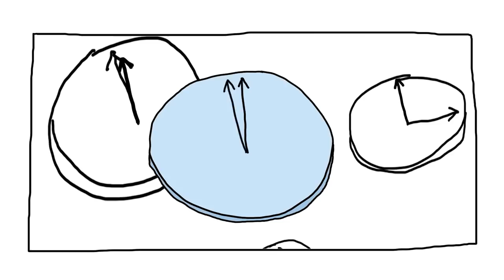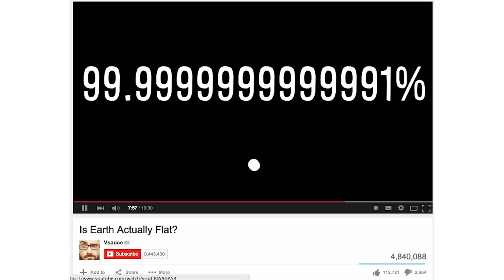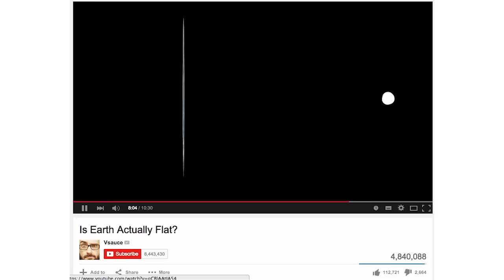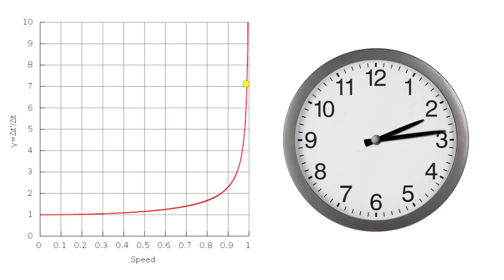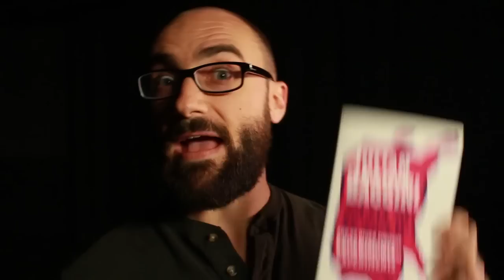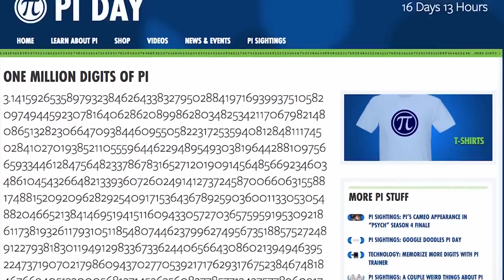Vsauce - Would Headlights Work at Light Speed - 光速下的車燈(中文字幕)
The ownership and copyright of this video belong to Mike Inel and this video is just a TRANSLATED version, which is ONLY for sharing.
無意侵犯版權，此影片非我所有。
此影片為中文翻譯版本，只用於分享，不作他用。

想知道更多請前往原影片
內有更多與影片內容相關的連結